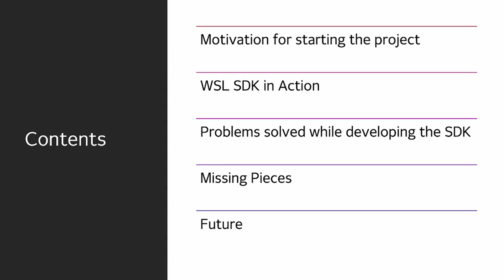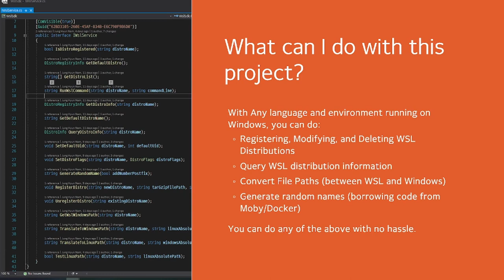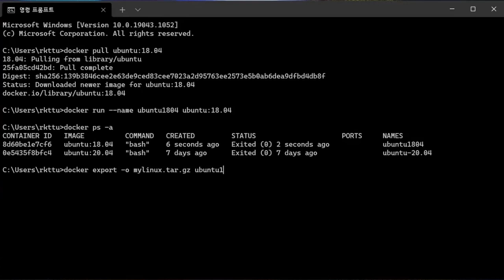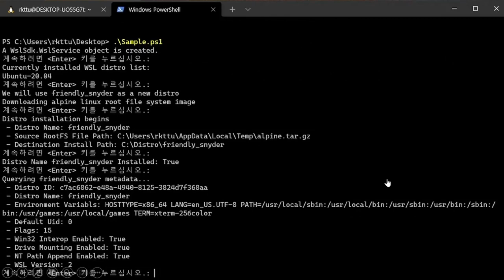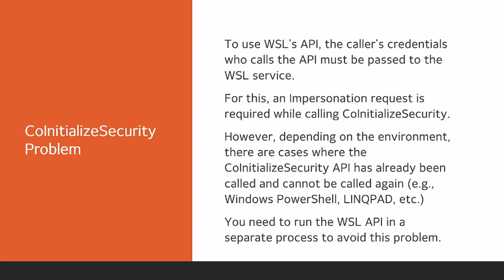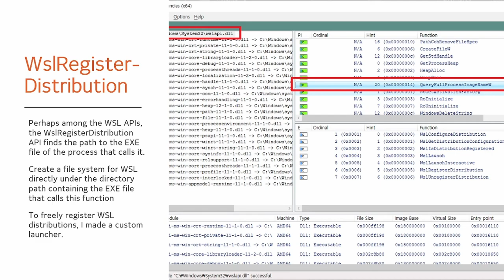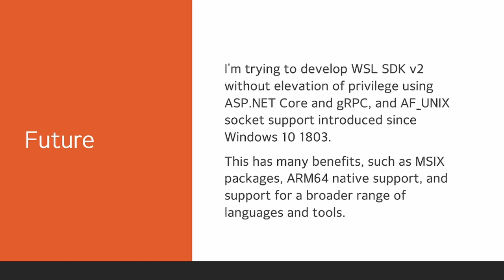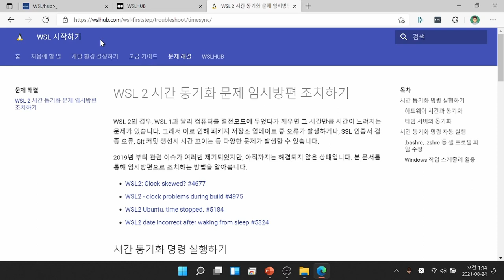[ko-KR] Developing Integration Test with WSL APIs | UbuCon Asia 2021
Speaker: Jung Hyun, Nam
This session delivers how you can develop your own integration-test environment build tool with the WSL SDK project. WSL SDK project is an open-source project that provides versatile and robust WSL management APIs without any restrictions.

Also, I will share how I overcame technical hurdles with this project. If you are interested in the Win32 native programming aspect, you may obtain some insights from my talk.